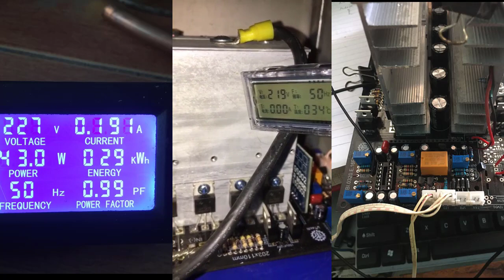Lại Thêm Một Em Kích Điện Ra Lò Xin Chúc Mừng ( inverter ) DIY Dùng HY 1906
Type Designator: HY1906P

Type of Transistor: MOSFET

Type of Control Channel: N -Channel

Maximum Power Dissipation (Pd): 188 W

Maximum Drain-Source Voltage |Vds|: 60 V

Maximum Gate-Source Voltage |Vgs|: 25 V

Maximum Gate-Threshold Voltage |Vgs(th)|: 4 V

Maximum Drain Current |Id|: 120 A

Maximum Junction Temperature (Tj): 175 °C

Rise Time (tr): 11 nS

Drain-Source Capacitance (Cd): 876 pF

Maximum Drain-Source On-State Resistance (Rds): 0.0075 Ohm

Package: TO-220FB